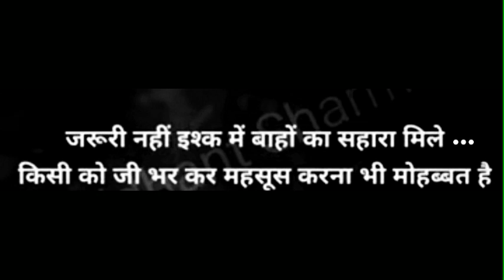Good Thoughts ||Suvichar ||moral thinks ||मनाला प्रेरणा देणारे विचार ||Mindblowingthoughts